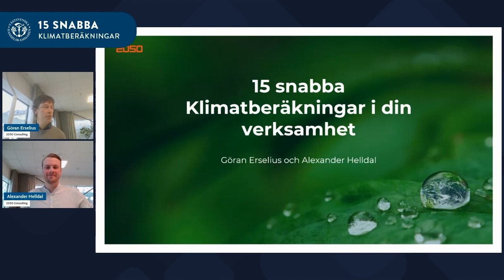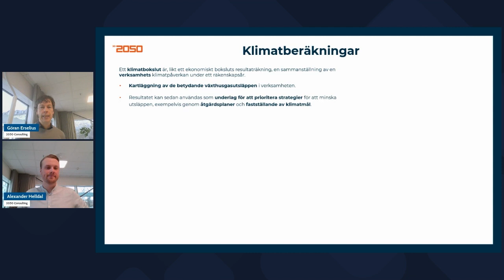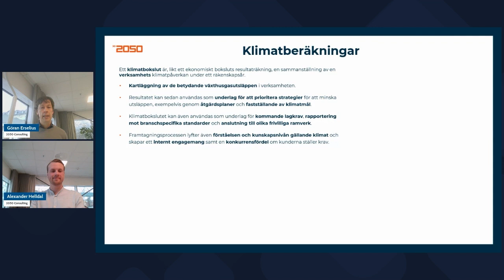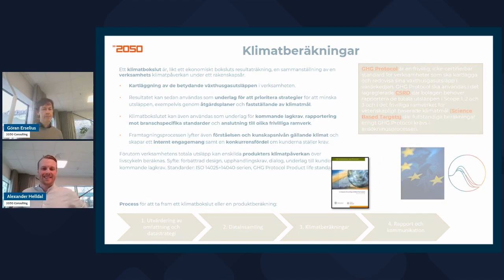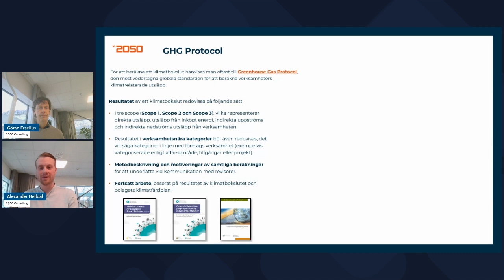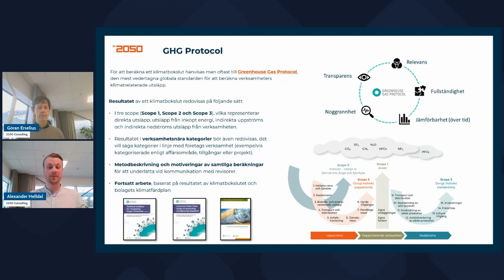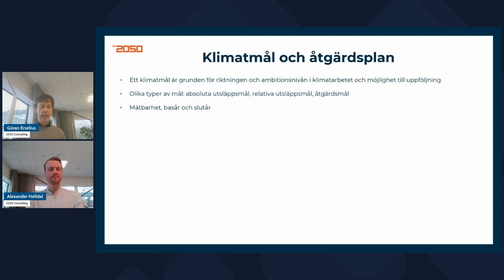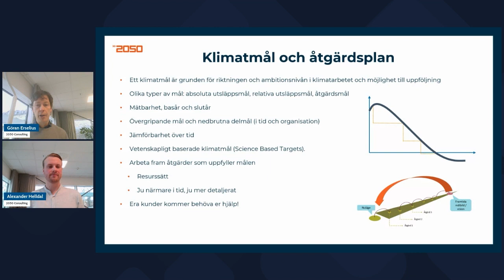15 SNABBA: KLIMATBERÄKNINGAR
Mät, följ upp och minska företagets klimatpåverkan. Här får du grunderna för att beräkna ditt företags klimatpåverkan som är första steget för att sätta mätbara mål mot ett minskat klimatavtryck. Starta resan mot ett grönare företag.

Medverkande:
Alexander Helldal, klimatanalytiker, 2050 Consulting
Göran Erselius, grundare, 2050 Consulting
Camilla Kinnear, ansvarig för klimat- och hållbarhetsutveckling, Västsvenska Handelskammaren